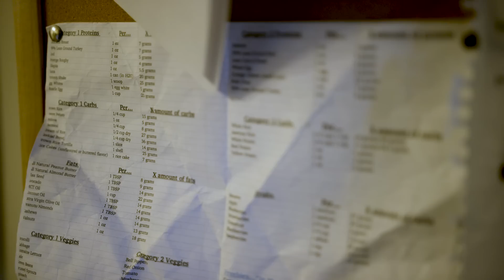I Can Be A Bodybuilder And Still Be Feminine | HOOKED ON THE LOOK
A COLLEGE student has transformed her lifestyle from 'party girl' to dedicated bodybuilder - but "will never be satisfied" with her muscled physique. Olivia Rothenberg, 22, from North Carolina, USA started bodybuilding three years ago. Since then, her “whole life” has become centered around the sport. She told Truly: “I’ll never be satisfied with the way I look. It's a full-time job, I wake up, it's bodybuilding. I go to sleep - bodybuilding.” Before this, Olivia’s lifestyle was radically different. During her high school years, she would “party a lot.” Then, her boyfriend Bradley, who had already dedicated himself to the sport, encouraged her to start training. The couple now “eat, breathe, sleep bodybuilding."

Videographer / Director: Heath Franklin
Producer: Kate Moore
Editor: Sonia Estal